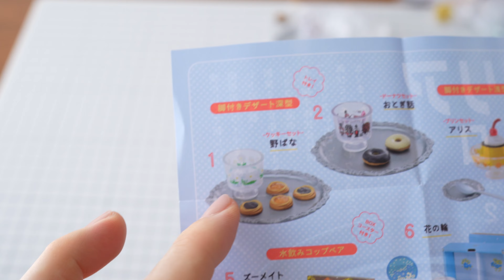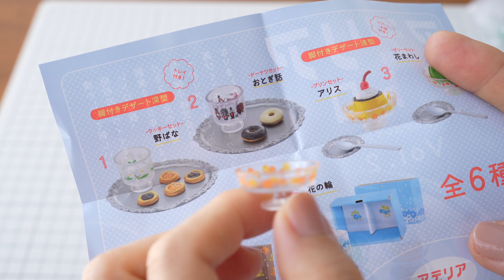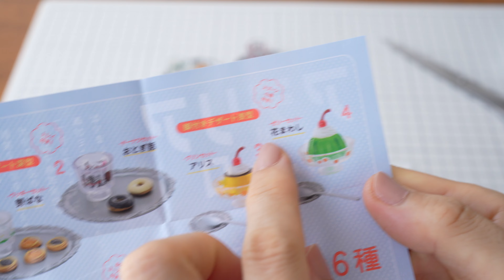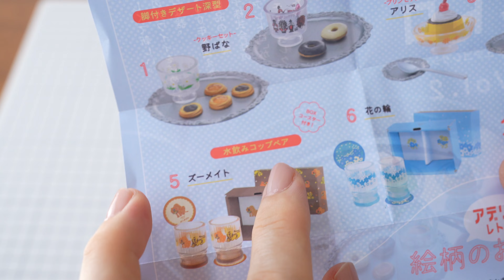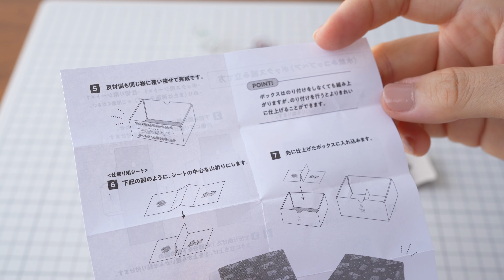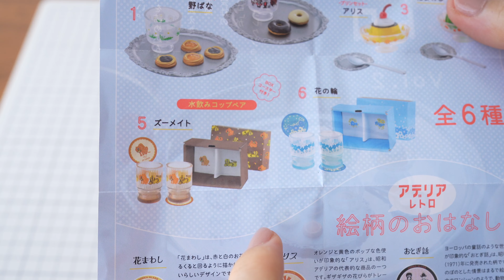【Kenelephant ケンエレファント】アデリアレトロ vol.2 ガチャ 開封動画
ケンエレファント
アデリアレトロ　ミニチュアコレクション　Vol.2
2023年6月発売

00:00　今回開封するものは。
00:45　深皿 ①野花 　②おとぎ話
02:40　浅型 ③アリス　④花まわし
04:20　水飲みコップ ⑤ズーメイト　⑥花の輪